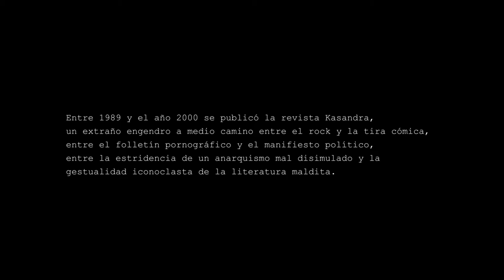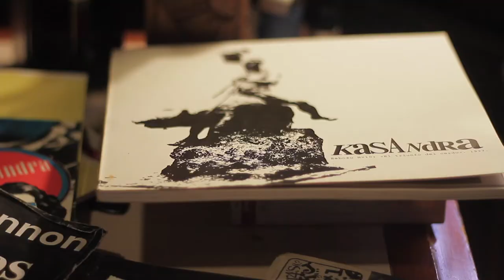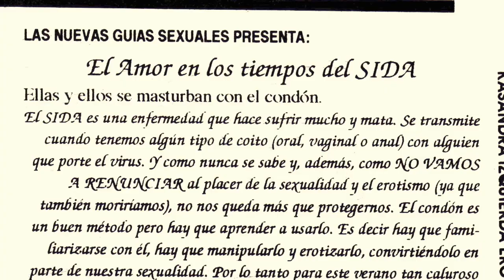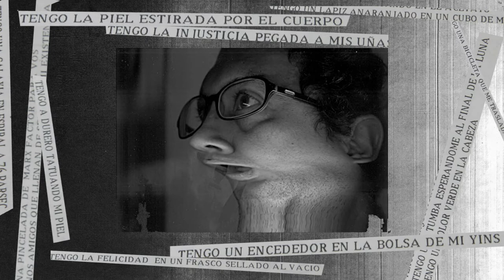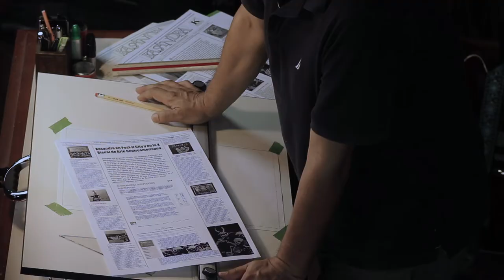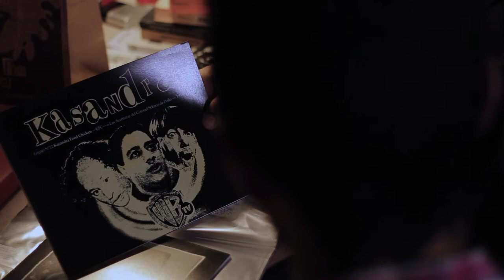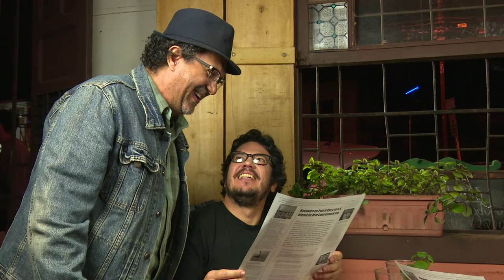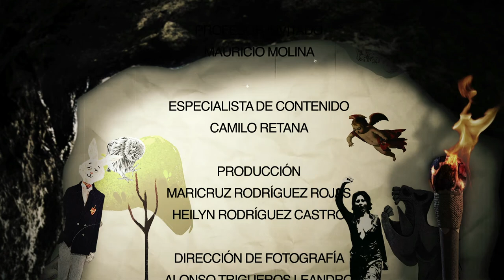Afuera de la Caverna: Revista Kasandra